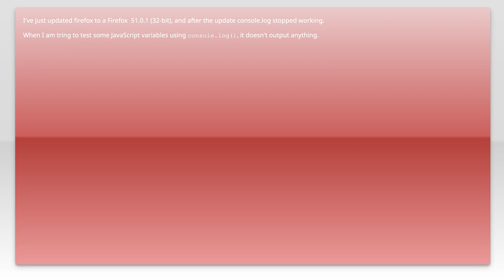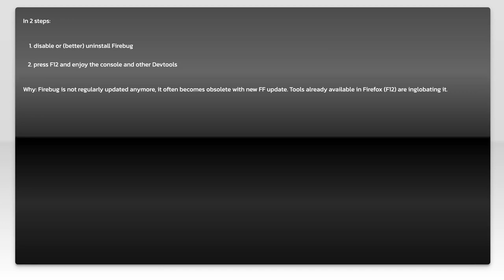console.log() doesn't work anymore in Firebug since Firefox 51.0.1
firefox: console.log() doesn&#39;t work anymore in Firebug since Firefox 51.0.1

Related to: firefox, firebug